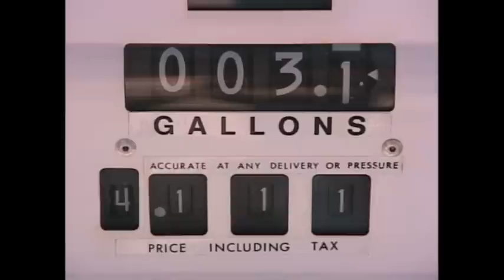Joan Lunden Behind Closed Doors: Jeff Gordon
Joan takes an inside look at life in the fast lane as she goes  behind the wheel with racecar driving superstar Jeff Gordon. Joan gives viewers unparalleled access to this three-time NASCAR Winston Cup Champion and his extremely private life with wife Brooke, who in a rare interview describes their fairytale marriage. In the week that Joan spends with Jeff, she gives viewers the inside track on how he prepares for a race in one of the world's most thrilling, yet dangerous sports.